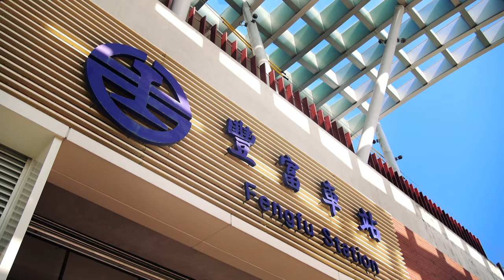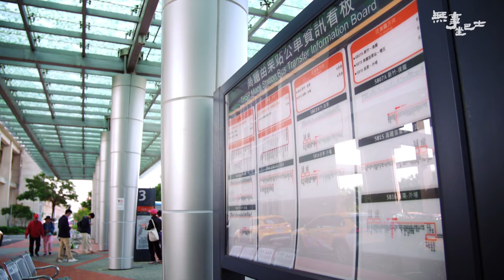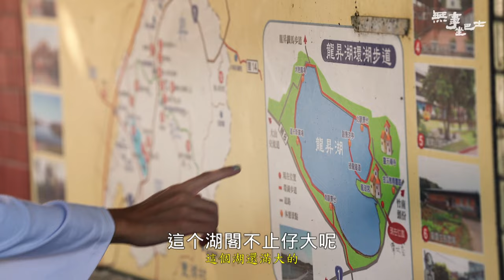苗栗：造橋,苗栗市,西湖 1【無事坐巴士】#185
台灣四面環海
本土魚卻越來越少🐟
到底為什麼呢🤔
驛站變身獨立書屋📖
鎮屋之寶電木唱片💿
古董留聲機娓娓道出上個時代的音樂
妹仔的這趟巴士旅程
走進了百年打鐵舖⚒️
幫牆壁刷了牙🪥
還化身一日店員
享受(?)被10隻狗狗🐶圍繞著的幸福
別忘了上車🚌往美麗的山城苗栗前進～